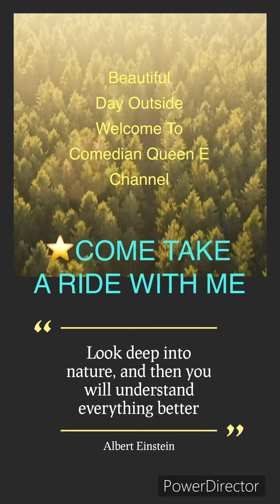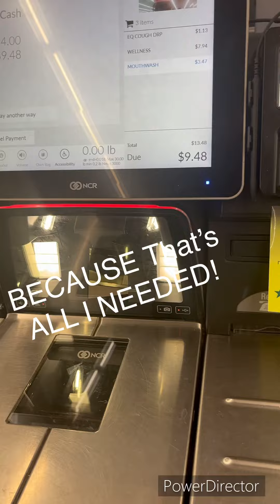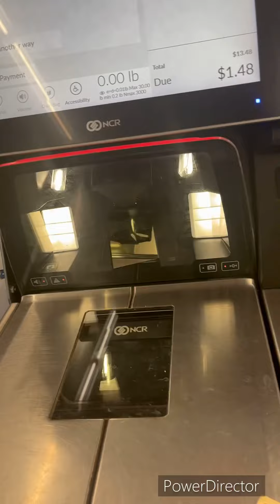🚗COME RIDE With ME To WALMART VLOG let’s Ride funny Meant to Laugh At ..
💥Let’s Ride 🚗TO WALMART Together💜

♥️HELLO♥️BEAUTIFUL.PEOPLE..
Here to START off NEw..With
Watching @trucomedianqueene
👉 My Channel💕I WATCHING
Who IS REALLy here FOR REAL
To ACTUALLY GROW,&CONNECT❗️
And MORE.. I Will CONTINUE tO
Other Week❗️I will Be ALSO
Like I Said I NEED for ALL
My SUPPORTERS TO
STAY CONSISTENT Along
With MY self..
IM Trying TO get my GOAL
To 1K BUT who is ACTUALLY
Going to Reach that BUT
Yourself 1ST❗️An Then
That’s when u Guys come
In to HELP ME 😍❗️
ALL of MY CONTENT is
ALL COMEDY,& Some
LIFE VLOGS♥️♥️
Waiting on Some more👈🏽
Genuine NeW supporters
In my journey ❤️❤️
. Thank you!

So CoNTINUE To Watch

IM WORTH THE WATCH❗️😂
Plus I’m C😎L 😂